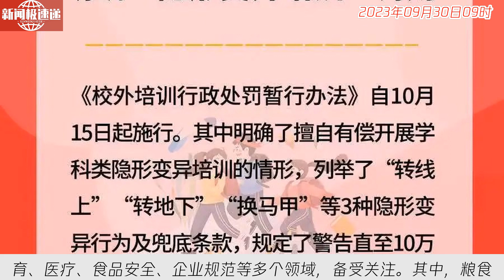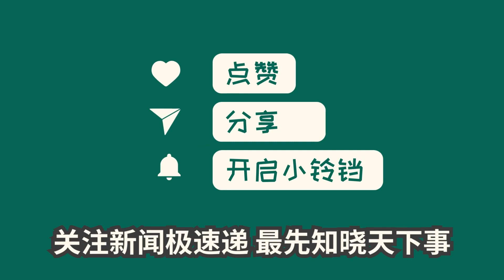中国新闻09月30日09时：10月这些新规实施！事关校外培训、婴儿奶粉、创业就业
今天是10月1日，一批新规将陆续开始施行。这些新规涉及到了教育、医疗、食品安全、企业规范等多个领域，备受关注。其中，粮食质量安全的监管办法将正式生效，将严禁压级压价行为。此外，校外培训行政处罚办法也将开始实施，擅自有偿开展学科类隐形变异培训将面临罚款。财政部还公布了普惠金融发展专项资金管理办法，创业担保贷款个人贷款额度提高至30万元。国家税务总局也发布了涉税专业服务基本准则和职业道德守则，规范了涉税专业服务行为。此外，还有关于公务用车管理和企业名称登记管理的新规开始实施。